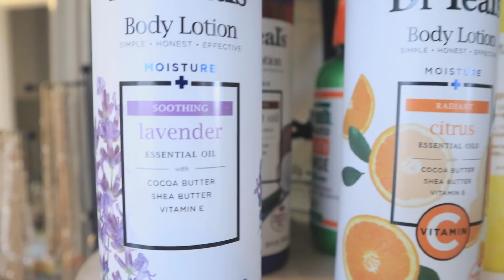COZY DAY AT HOME ALONE | Working on the Craft Room, Lavender Shower, Granola Parfait Breakfast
MOST REQUESTED LINKS:
The mini TV in my kitchen: Amazon Echo Show 10

Ashwagandha Supplement

Magnesium Glycinate

Hand Masks